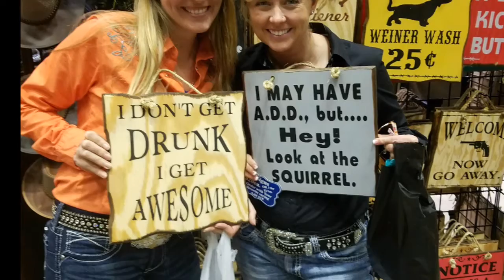San Antonio 2017 Love these girls!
1st, 3rd, 4th, &5th in the 8. Fast go #6, 3 man and #8.